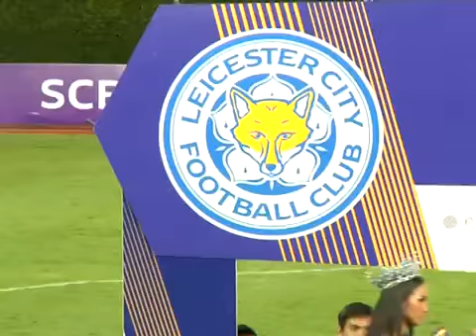140727 บอลนัดพิเศษ เลสเตอร์ ซิตี้ 1 0 เอฟเวอร์ตัน 27 07 57